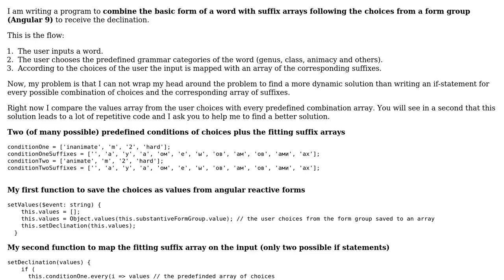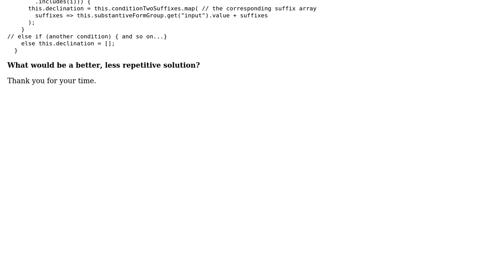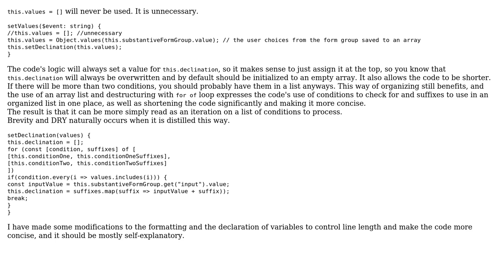Javascript: Mapping combinations of input and possible suffix arrays leads to repetitive if...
Code Review: Javascript: Mapping combinations of input and possible suffix arrays leads to repetitive if statements

With thanks & praise to God, and with thanks to the many people who have made this project possible! You are responsible for your own actions.